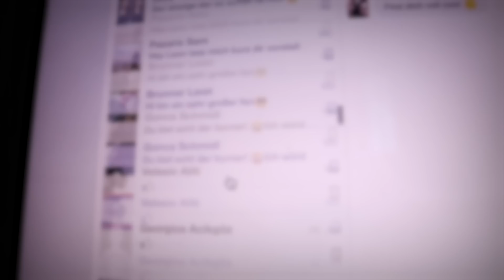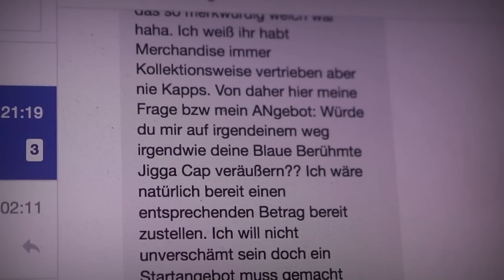Ich verkaufe meine Kappe für 10.000€ ! BIG JIGGA J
ALBUM, EP, MIXTAPE was wird wohl als nächstes kommen... ?